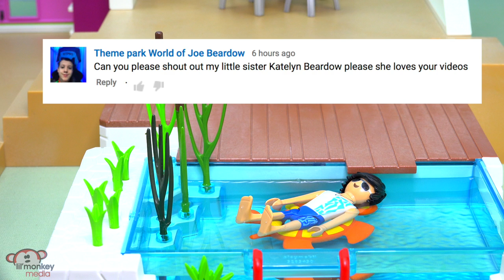Ricardo Family Johnny and Jasmine Help Marcel. Ep. 46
Join Johnny and Jasmine Ricardo as they head over to Shae's house to talk to her about Marcel. What does she say? Does she still like Marcel and want him back? Or are they done for good?